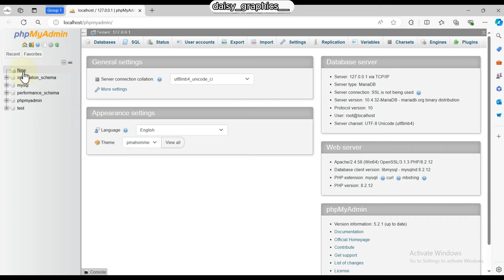Create Database | My SQL